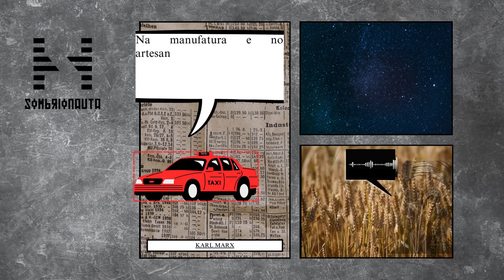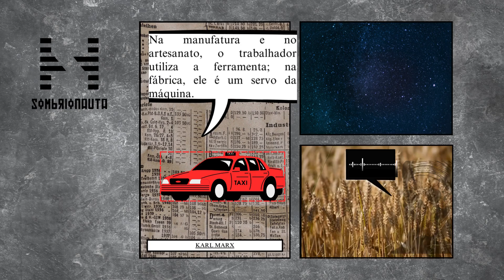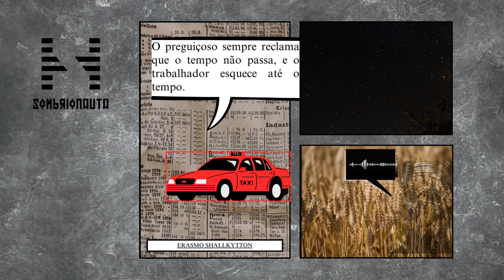OS PAIS DE Y → X - A MARCA DA MORTE (2022), PEARL (2022) E MAXXXINE (2024)) – PARTE 04:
Claro que a vantagem que minha geração tem sobre a de meus sobrinhos é
relativa: só porque você criou algo, não quer dizer que você a opera
bem.

Essa opinião é sobre isso.

Trilha sonora
paft-drunk-organic-jazz-in-dub-drums-my-solo-mix-217140

sound-of-subway-train-train-door-opening-13510